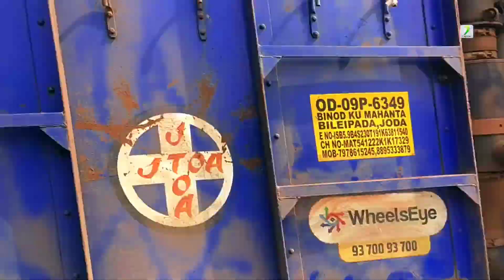DOLPHIN DJ |ARKIL,KHAMAR| DAY MRG PROG | HIGH PERFORMANCE | Sound Of odisha